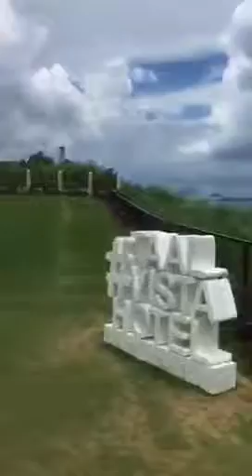Taal volcano view from Taal vista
Enjoying the view